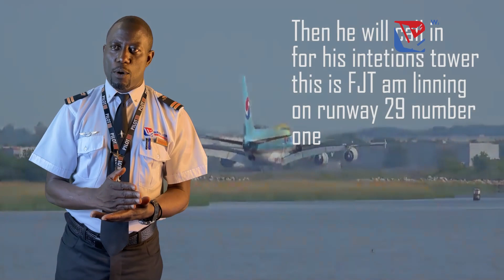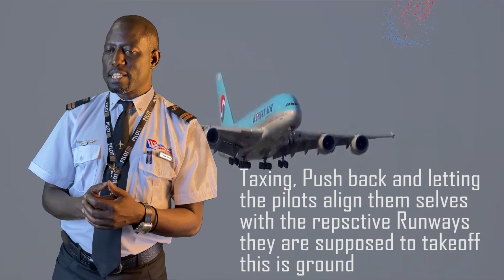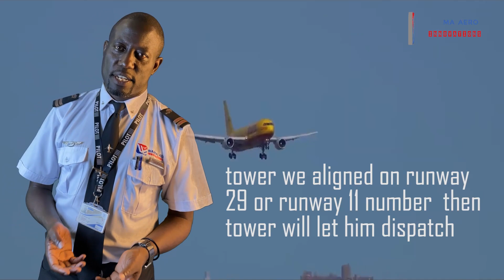How ATC Works, Captain Ivan Elucidating The Process